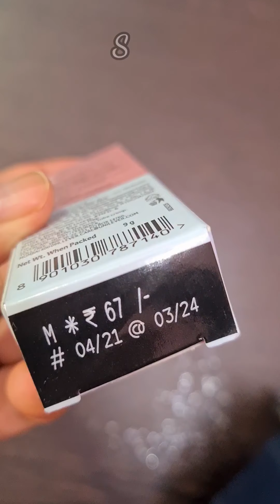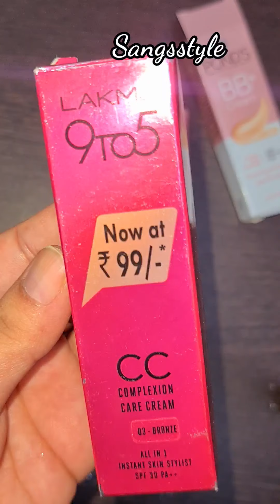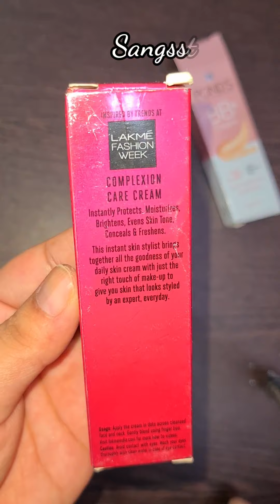lakme 9 to 5cc cream vs ponds bb cream||Sangsstyle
1.lakme 9 to 5 cc cream vs ponds bb cream
2.Lakme 9 to 5 cc cream review
3.lakme 9 to 5 complexion care cream bronze
4.Ponds cc vs ponds bb cream
5.new ponds bb cream review

sangsstyle